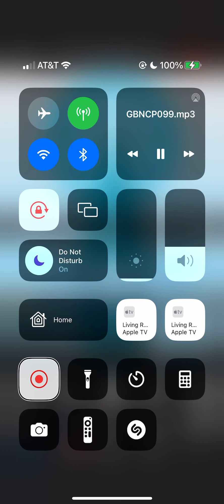Counterpoint: the second coming of Christ ￼